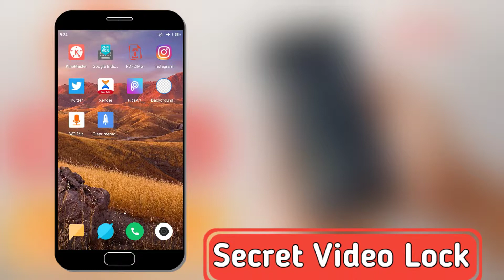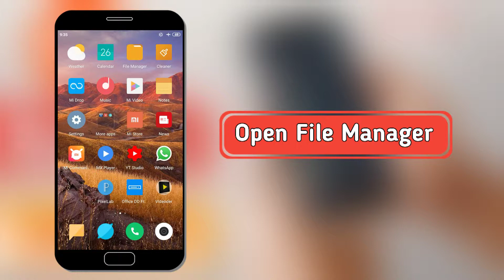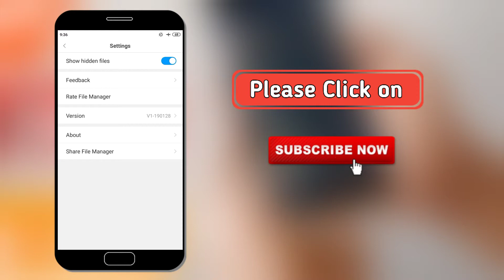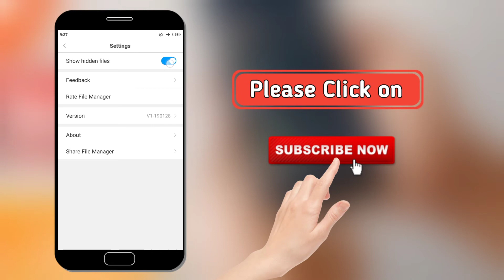How to lock Mobile Data in MI PHONE 2019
tricker amit

trickeramit@facebook
trickeramit@instagram
trickeramit@twitter
trickeramit@youtube

Mera Channel

1) Tricker Amit Privacy Password
2) Tricker Amit Facebook
3) Tricker Amit Free Fire
4) Tricker Amit Recovery
5) TrickerAmit NOTE;